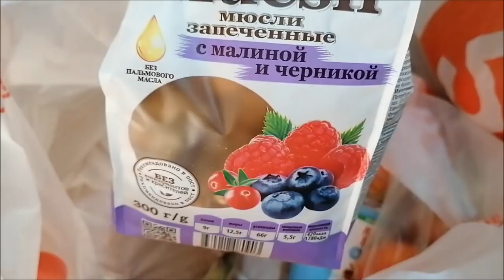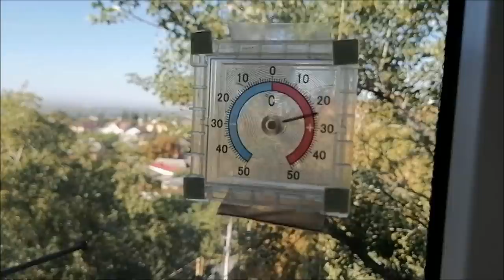Закупка продуктов/ Перец фаршированный/ Как я худею/ Влог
Закупка продуктов, перец фаршированный, что я ем, как худею, болталка, влог.